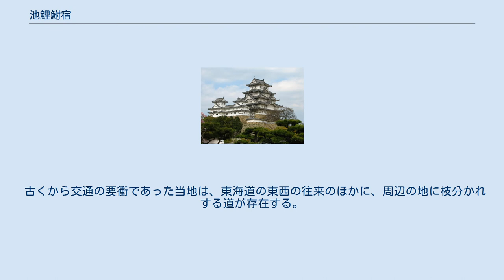池鯉鮒宿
歌川広重『東海道五十三次・池鯉鮒』 池鯉鮒宿（ちりゅうしゅく、ちりゅうじゅく）は、東海道五十三次の39番目の宿場である。
歴史的仮名遣いでは「ちりふ」。
現在の愛知県知立市に位置する。
江戸の日本橋から約330kmで、当時およそ10日間かかったといわれている。
 馬市が立ったことで知られており、歌川広重の「東海道五十三次」にも「首夏馬市」として描かれている。
 毎年首夏（陰暦四月）、陰暦4月25日〜5月5日頃に開かれていた。
 また三河地方の特産品であった木綿市も開かれていた。
 1604年（慶長6年）頃の家康の命によりその10年ほど後にでき当時は並木八丁と呼ばれた街道沿いの松並木は、馬をつなぐためにも使われていた。
 戦後も残っていたが1959年（昭和34年）の伊勢湾台風で多くの古松が倒されてしまったため1970年（昭和45年）に幼松158本の補植が行われた。
 明治時代に馬市は松並木から慈眼寺（山町桜馬場）へと移動、牛市・鯖市に移り変ったが昭和に終了した。
 古くから交通の要衝であった当地は、東海道の東西の往来のほかに、周辺の地に枝分かれする道が存在する。
 ウィキメディア・コモンズには、池鯉鮒宿に関するカテゴリがあります。